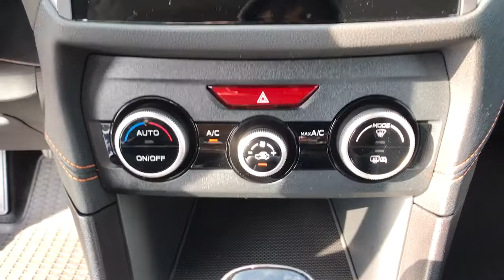2021 Subaru Crosstrek Fresno, Bakersfield, Stockton, Sacramento, Central CA M8681007TL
2021 Subaru Crosstrek
2021 Subaru Crosstrek Premium CVT - Stock#: M8681007TL - VIN#: JF2GTAPC2M8681007

EPA 33 MPG Hwy/28 MPG City! CARFAX 1-Owner LOW MILES - 554! Premium trim. Heated Seats Back-Up Camera Satellite Radio All Wheel Drive AERO CROSSBAR SET POPULAR PACKAGE #2 Alloy Wheels. READ MORE! KEY FEATURES INCLUDE: Heated Driver Seat Back-Up Camera Satellite Radio Rear Spoiler MP3 Player All Wheel Drive Onboard Communications System Aluminum Wheels Privacy Glass Remote Trunk Release. OPTION PACKAGES: POPULAR PACKAGE #2 All-Weather Floor Liners Part number J501SFL110 Auto-Dimming Mirror w/Compass & HomeLink Part number H501SSG304 Rear Bumper Cover Part number E771SFL100 Splash Guards Part number J101SFL600 Rear Seatback Protector Part number J501SFL402 AERO CROSSBAR SET Part number E361SFL400. Subaru Premium with Crystal White Pearl exterior and Gray w/Orange Stitching interior features a 4 Cylinder Engine with 152 HP at 6000 RPM*. EXPERTS RAVE: Great Gas Mileage: 33 MPG Hwy. Horsepower calculations based on trim engine configuration. Fuel economy calculations based on original manufacturer data for trim engine configuration. Please confirm the accuracy of the included equipment by calling us prior to purchase.